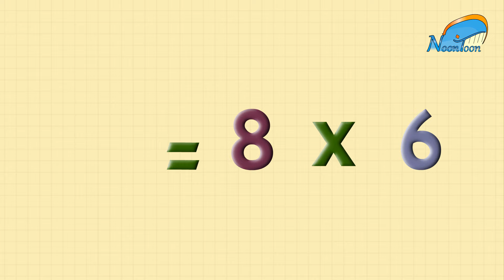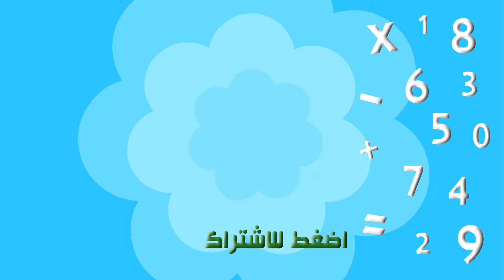واخيرا الحل لتعليم جدول الضرب 6 ضرب 8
تعليم جدول الضرب بطريقة مرحة عن طريق التشبيه والاغاني هذا الفيديو من جدول الستة للرقمين 6 ضرب 8  تابعوا باقي الجداول والارقام
ستي رأت عنكبوت غمز لها بثمانية
ضربت ستي العنكبوت فغمز لها بثمانية
ولوح لها بأربعة
لنستطيع اكمال سلسة جدول الضرب نرجوا ان تدعموا القناة على منصة باتريون ..مع جزيل الشكر